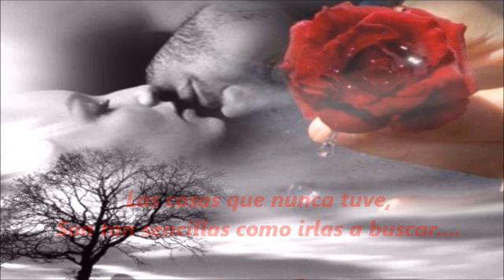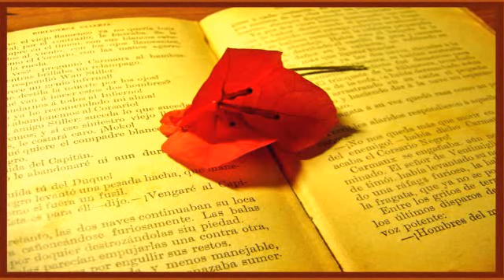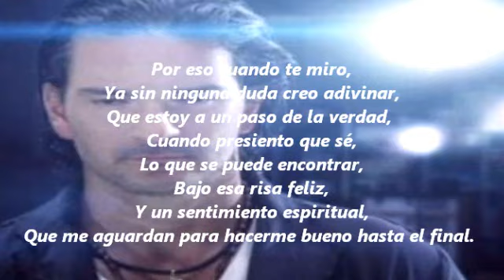Ricardo Arjona & Pablo Milanes - La Novia Que Nunca Tuve ♥ (Tema Inédito)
Ricardo Arjona & Pablo Milanes - La Novia Que Nunca Tuve ♥